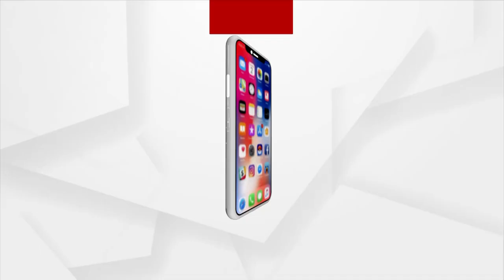Odisha Parba 2023 | Berhampur's Pasu Nritya Becomes Centre Of Attraction